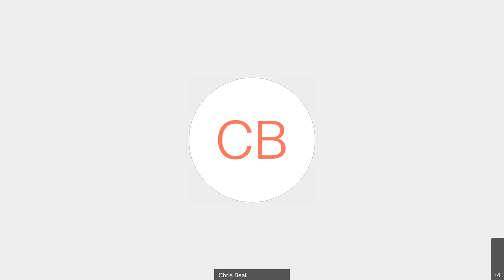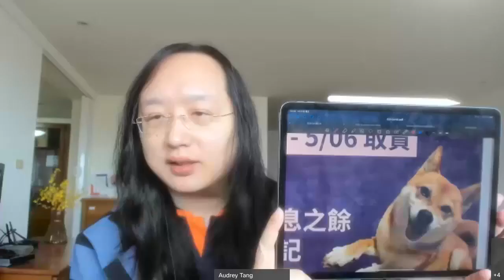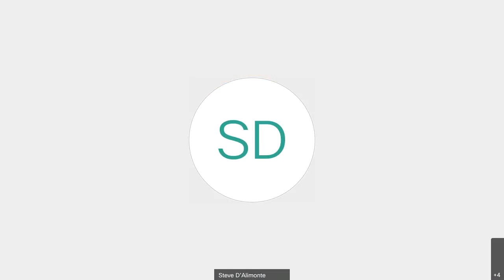2021-02-18 Conversation with Chris Beall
We are now more than a year since the start of the pandemic. As we know, many countries remain or have recently gone back into lock down and while transmission rates may be on a downward trend, the picture still looks bleak... except in Taiwan. Can you tell me, as you look back over the year, what were the key factors that enabled Taiwan to manage the spread of the virus so well? I’m curious to know, too, how you’ve maintained the public’s buy-in over the course of the year.

    It feels like trust in government plays a huge roll in a population’s receptivity to COVID containment measures. Last summer, a number of civil servants from around the world working on COVID 19 misinformation found (unsurprisingly) that in those countries that had invested in digital media literacy and where people trusted the government (Latvia and Estonia were both examples), COVID misinformation didn’t really take hold, while in those with little trust in government (Brazil, for example), misinformation was rampant. Over the past few years, Taiwan has really turned around its trust in government. For those countries that have lost the trust of their people, what would you say is the key to rebuilding it?

    A lot of the time when governments and civil society get together to talk about the role of big tech in society, there is a tendency for the conversation to be negative and to focus primarily on the challenges brought about by the digital platforms. Something that really strikes me about your, and Taiwan’s, approach to these issues is how positive you are about the role that tech can play in addressing society’s challenges. How can other governments “recapture” that spirit of tech optimism that we seem to have lost? What’s the key from your point of view? Is every solution to society’s problems going to be a tech solution?

        (I expect a follow up question) I’m interested to hear more about your ongoing partnerships with the civic tech community. For those who aren’t aware, can you tell us more about the inspiration behind vTaiwan and how it works to solve Taiwan’s pressing issues?

    In your view, is the antidote to disinformation more accurate information or is there more to it? What are the key building blocks governments need to put in place to help build societal resilience against fake, manipulated or misleading information? One thing that really jumped out at me from your approach is the role that humour can play. Can you tell us more about that?

    One of the things we’ve talked about in our Network is the need for more data scientists in government to help policy makers understand digital platforms and the online world. I wonder what you think of that concept – is this the case or do you think it’s the reverse: rather than bring data scientists into government, do we need to open up more of government to the data scientists and hackers?

    Governments tend to avoid failure and so can be afraid to take risks. The challenge is that we learn most from our mistakes. Justifiably, there has been a lot of talk about Taiwan’s success in managing the public’s response to the pandemic. I wonder, though, as you look over the past year, are there any experiments that didn’t work? What can we learn from them that we can apply more broadly?

    Finally, you’ve spoken about how the same kind of approaches have and can be used to combat other types of mis- and disinformation. What would you say are the lessons that can be most easily repurposed to address other forms of online disinformation?